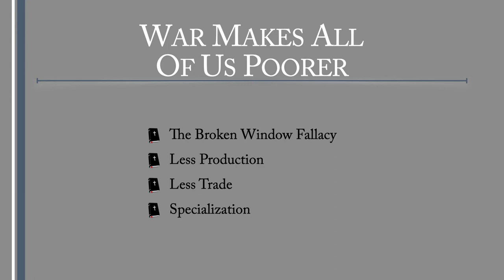Specialization | The Christian Economist Clips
Russia’s economic specialization is oil & gas.  Since the west has chosen to ban the purchase of Russian oil & gas, the economic impact is obvious: the prices will go up.

Read Along with TheChristianEconomist
Biblical Economic Policy

Follow TheChristianEconomist online